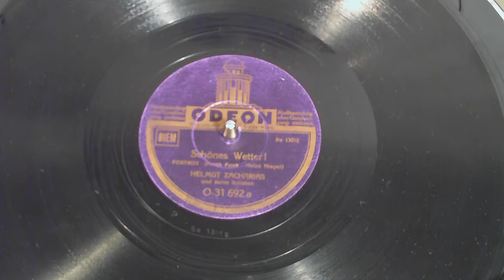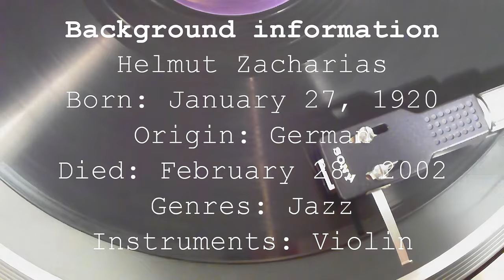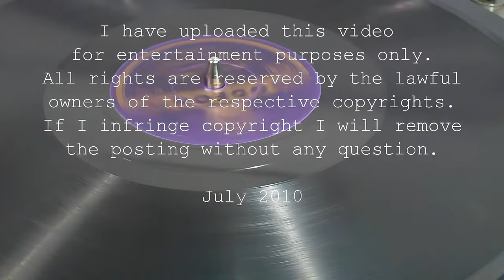Helmut Zacharias - Schönes Wetter! 4k Remasterd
Schönes Wetter!
Foxtrot (Frank Funk - Heinz Niepel)
Helmut Zacharias und seine Solisten

Odeon, O-31 692a
Record matrix number: Be 13010

Helmut Zacharias (January 27, 1920-February 28, 2002) was a German violinist. He started having lessons at the age of 4. At 6 he played at the cabaret Faun in Berlin and had his first radio broadcast five years later.
In the 1950s he was considered to be one of the best jazz violinists of Europe and was dubbed "The Magic Violinist" and "Germany's Mr. Violin", selling over 14 million records worldwide.

More about Helmut Zacharias during the WWII and very interesting is on page 115 of 'Jazz in the Culture of Nazi Germany' by Michael H. Kate

Some Dutch info: uit - Dagblad en omroep

Beroepsmuzikanten in Hilversum werden in 1944 bedreigd met de Duitse Arbeidsinzet. De Duitse jazz-violist en orkestleider Helmut Zacharias, die met zijn orkest (formeel onderdeel van het Duitse leger) in Hilversum voor de - door Duitsers opgerichte, overkoepelende - Nederlandsche Omroep optrad (en vaak aan privé-jamsessies meedeed), waarschuwde Nederlandse collega's enkele malen voor razzia's, en werd als gevolg daarvan overgeplaatst naar het oostfront.

Helmut Zacharias (27 Januar 1920 in Berlin; † 28. Februar 2002 in Brissago, Schweiz) war ein deutscher Violinist.
Zacharias wurde in 1939 Mitglied des anerkannten Berliner Kammer-Orchesters, doch seine große Liebe galt dem Swingjazz. Am 29. November 1941 nahm er seine erste Schallplatte bei der Odeon in Berlin-Kreuzberg auf. Bereits während der NS-Zeit spielte er den damals verpönten Jazz und trat nach dem Krieg unter anderem im Pariser Olympia und in den USA auf. 1948 jazzte er beim NWDR. 1950 gewann er den Jazz-Poll des AFN Frankfurt als bester Jazz-Violinist und gab ein Lehrbuch "Die Jazz-Violine" heraus. Auch in den späteren Jahren trug er Swingelemente in die Unterhaltungsmusik ein.
Zacharias komponierte ca. 450 und arrangierte mehr als 1400 Titel. Weltweit verkaufte er über 14 Millionen Schallplatten und CDs.

Odeon Records:

Odeon Records was a record label founded by Max Strauss and Heinrich Zunz in Berlin, Germany. It was named after a famous theatre in Paris, whose classical dome appears on the Odeon record label.
In 1904 Odeon launched the first double-sided gramophone records. It became a subsidiary of the Carl Lindstrom Company which also owned Beka Records, Parlophone and Fonotipia. Lindstrom was acquired by the English Columbia Graphophone Company in 1926. In 1931 Columbia merged with Electrola, HMV and other labels to form EMI. In 1936 the director of the Odeon branch was forced to retire and replaced by Dr Kepler, a Nazi party member. In 1939 Odeon and Electrola were placed under a Nazi-appointed administrator. When the Soviet Red army occupied Berlin in 1945 it destroyed most of the Odeon factory. After 1945 Odeon continued to be used as a label for pressings made for West Africa. In Spain, Argentina and Brazil the label survived as an EMI subsidiary until the end of the LP era, mid 1980s, when it finally disappeared altogether.

Again we have used the 33rpm method, see '78rpm versus 33rpm recording' on my YouTube channel.

Update on Video Recording:
The original recording was in 720px, now remastered in 4k - September 2021 by Pepreal.

Please Note:

I have uploaded this video
All rights are reserved by the lawful
owners of the respective copyrights.
If I infringe copyright I will remove
the posting without any question.

July 2010 - Remasterd September 2021